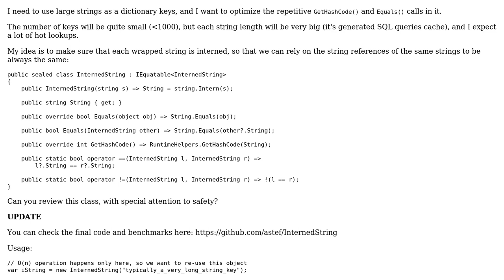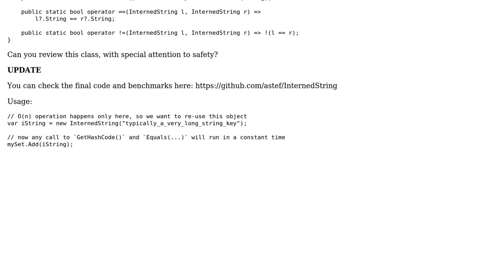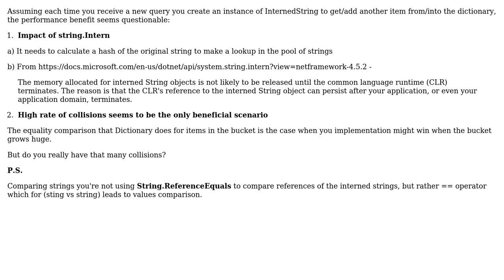Code Review: InternedString as alternative to regular String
With thanks & praise to God, and with thanks to the many people who have made this project possible! | Content (except music & images) licensed under CC BY-SA | Music | Images & others | With thanks to user Kiryl Z user astef and the Stack Exchange Network Trademarks are property of their respective owners. You are responsible for your own actions.